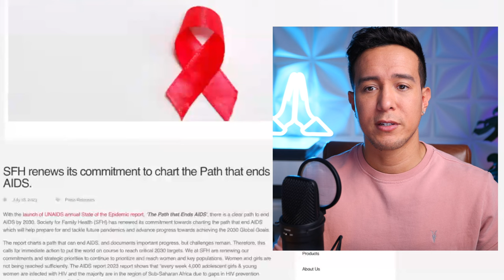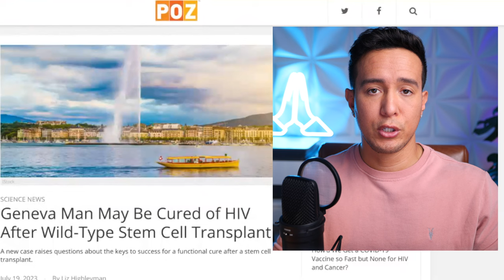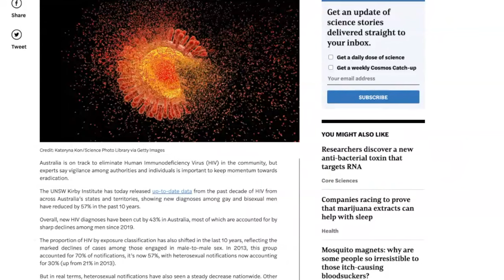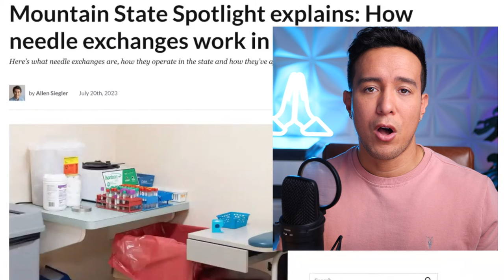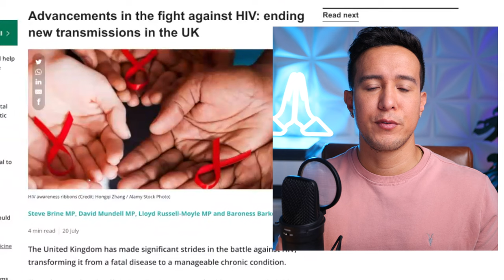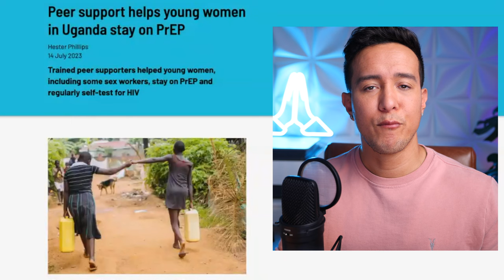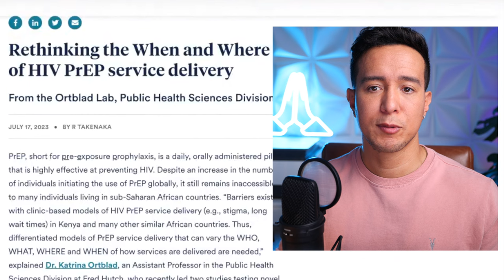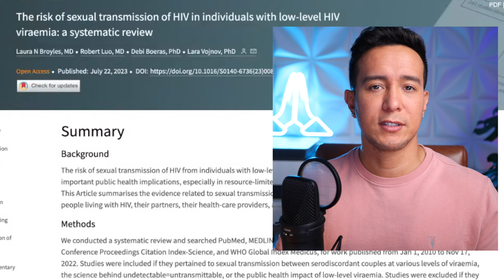Latest HIV News | Week: July 17-July 23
In this video I cover 13 of the interesting news articles from the past week including topics ranging from: ending AIDS by 2030 in Nigeria, the 6th possible person cured of HIV also known as The Geneva Patient, the attack on needle exchange programs in the US, evolving HIV terminology, peer support for young women in Uganda, PrEP among young gay men and transgender women in Thailand, improving U=U findings and more. To read more check out the articles featured in this video:

SFH renews its commitment to chart the Path that ends AIDS

Geneva Man May Be Cured of HIV After Wild-Type Stem Cell Transplant

HIV diagnoses among gay and bisexual men more than halved in last decade

Monica Gandhi’s new book combines lessons from HIV and COVID to better prepare for the next pandemic

Mountain State Spotlight explains: How needle exchanges work in West Virginia

Advancements in the fight against HIV: ending new transmissions in the UK

How Advocates and TheBodyPro Inspired IAS to Remove the Term ‘HIV Infected’ From Its Abstracts

Peer support helps young women in Uganda stay on PrEP

Multilevel Factors Impacting PrEP Engagement Among Young Gay Men and Young Transgender Women in Thailand: A Qualitative Analysis

Rethinking the When and Where of HIV PrEP service delivery

Open Letter: Community Statement on Accelerating Access to Lenacapavir by Gilead

The risk of sexual transmission of HIV in individuals with low-level HIV viraemia: a systematic review